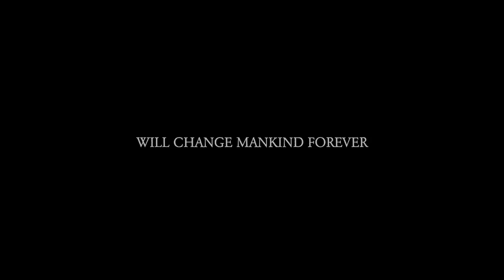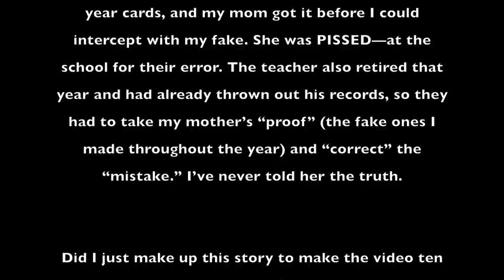Win... But My Controller Is Upside-Down... Madden 19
Install Raid for Free ✅ IOS ✅ ANDROID And Get 💰50k silver immediately and a free Epic Champion 💥as part of the new player program